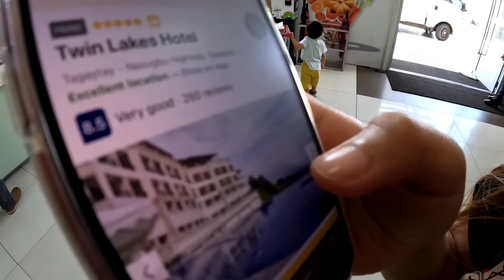MASARAP KUMAIN PAGSAMA-SAMA | Louie TV